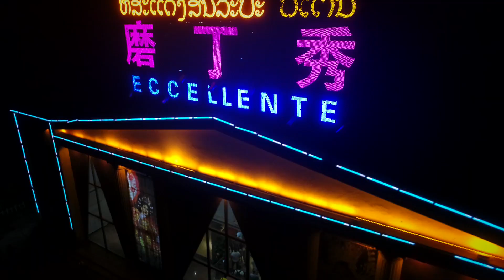Eccellente Boten edit 1